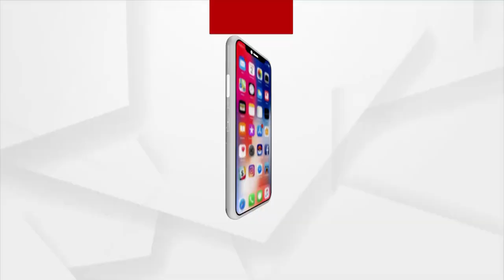ସତେଜ ସକାଳର ଅତିଥି "ଓମ୍ ଶୁଭମ ମହାପାତ୍ର " |Argus News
ସତେଜ ସକାଳର ଅତିଥି ବାରିପଦା ରୁ ୧୨ବର୍ଷୀୟ "ଓମ୍ ଶୁଭମ ମହାପାତ୍ର " । ମାତ୍ର ୧୨ ବର୍ଷ ବୟସରୁ ସଫଳତାର ଶିଡି ଚଢିଛନ୍ତି।